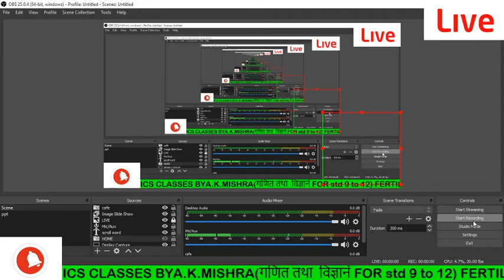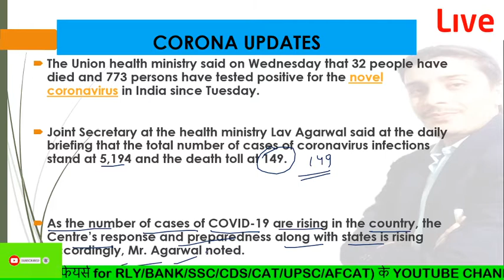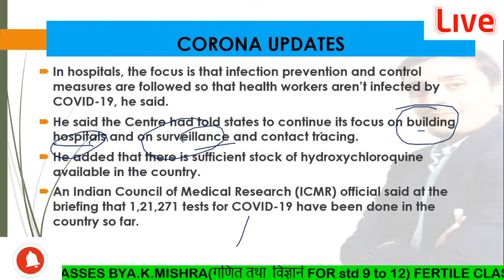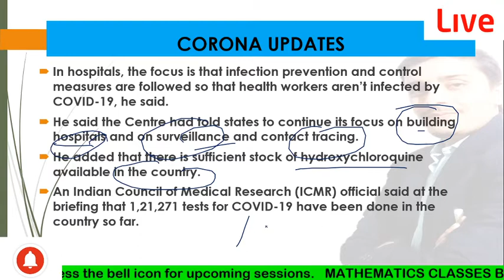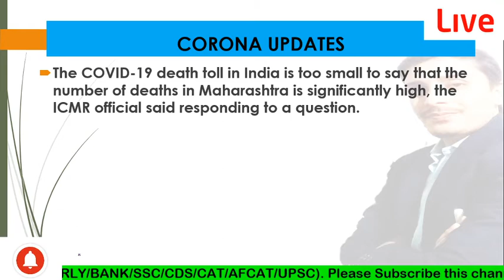773 NEW INFECTION 32 DEATH DUE TO COVID -19 IN 24 HOURS - HEALTH MINISTER BY ASHISH SIR 2020